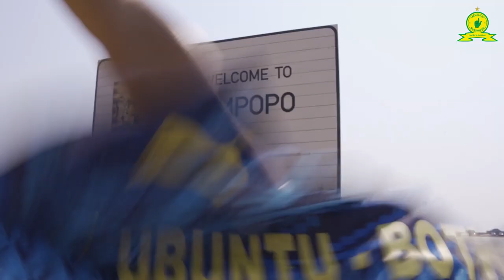"I never expected this!" | FanZone Jersey Handover ft. Shuga Mabunda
Tiyani Mabunda and our supporter co-ordinators took a special trip to visit two Mamelodi Sundowns FanZone subscribers who received our latest African-Inspried Home and Away Jerseys!